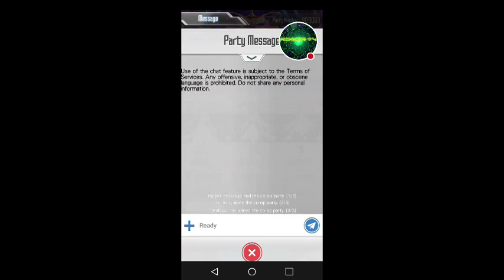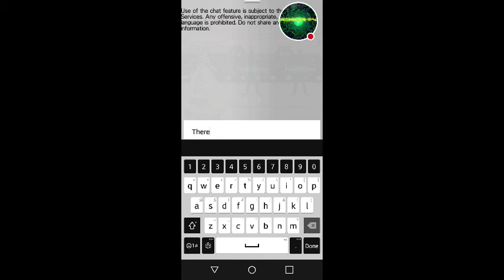SAO MD Goblin the great idol fan all rank s guide.